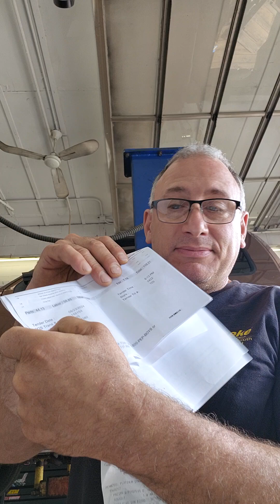Why do you continue to go back for bad service repairs not being advised properly